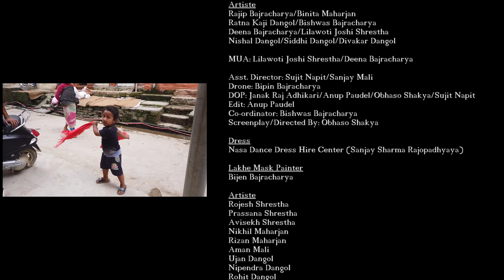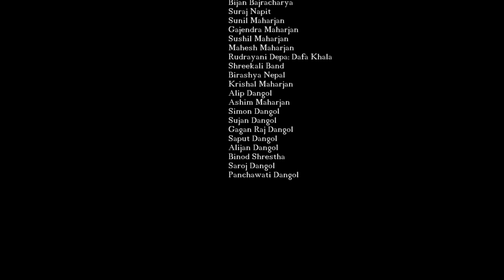LAKHE (लाखे) || PROJECT BAJA NEPAL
LAKHE (lakhey) लाखे
Newari traditional music

Lakhe Dance is the popular ancient performance being practiced among Newar (नेवार ) communities mostly in Kathmandu valley and across Nepal which is still going strong.

It is believed that negative energy is eased out when Lakhe लाखे dance is performed across streets and corners of habitats. Lakhe is considered to be the holy guard. Hence it is the important reason to bring him out once a year. Primarily, Lakhe लाखे Dance is celebrated between Gatha Muga: and Indrajatra. However, depending upon locality, society and rituals, the event is practiced in own musicals, styles and schedule as well.

The tune that we have used in this video is played in various parts of Kathmandu valley. As the Lakhe लाखे Dance practice has variance in many ways, we have tried to show the traditional Lakhe लाखे performance of Lubhu, Lalitpur. In addition, flame hitting as the climax of performance is inspired from Lakhe लाखे Dance of Siddhipur, Thasi, Lalitpur.

The social belief that negative energy is swept away by Lakhe लाखे has been symbolized in our video through dramatic interpretation.

A girl was suffering from negative energy inside her body and Lakhe लाखे cured that negative energy, which shall be a coincidence if matched in anyone's life.

For the musical instrument side, Pachima, musical style of Kathmandu and Lubhu(लुभु ) style of Dha: and Kheen has been used. The Kheen Chaka: played in the beginning of Cho: Taal 4/4 has been composed by Bipu Shrestha few years before for the Lakhey Dance of Lubhu which is in practice currently during the occasions.

We hope, as always, our audience will appreciate our effort to showcase the reality behind this ancient ritual practice of winning of positive power over negative energy.

Tune Collector: Suresh Raj Bajracharya/Bipu Shrestha
Music Arranger: FirojBajracharya/Suresh Raj Bajracharya

Live Studio Session Performed By
Paschima: Babu Raja Maharjan
Flute: Raman Maharjan/Swarnim Maharjan
Dhaa/Kheen/Taa/Babucha: Bipu Shrestha/Laxmi Dangol
Bhushya: Sanish Shrestha

Artiste
Rajip Bajracharya/Binita Maharjan
Ratna Kaji Dangol/Bishwas Bajracharya
Deena Bajracharya/Lilawoti Joshi Shrestha
Nischal Dangol/Binod Shrestha/Saroj Dangol

MUA: Deena Bajracharya / Lilawoti Joshi Shrestha

Asst. Director: Sujit Napit / Sanjay Mali
Drone: Bipin Bajracharya
DOP: Anup Paudel
Camera :Janak Raj Adhikari /Sujit Napit/ Obhaso Shakya
Edit/Color
Co-ordinator: Bishwas Bajracharya
Screenplay/Directed By: Obhaso Shakya

Dress: Nasa Dance Dress Hire Center ( Sanjay Sharma Rajopadhyaya)

Lakhe Mask Painter :Bijen Bajracharya

Artiste:
Rojesh Shrestha
Prasanna Shrestha
Avisekh Shrestha
Nikhil Maharjan
Rizan Maharjan
Aman Mali
Ujan Dangol
Nipendra Dangol
Rohit Dangol
Roshan Maharjan
Prajita Shrestha
Prabina Shrestha
Jasana Maharjan
Prabina Dangol
Salma Dangol
Sanu Dangol

Kitchen
Babu Kaji Maharjan
Prem B. Shrestha

Location:
Nitya Nath Bhajan Khala (Tuyu Maharjan)
Hari Dangol
Siddhi Dangol
Diwakar Dangol
Swoyambhu Raj Dangol
Pundevi/Dasha Maya ( Property)

Special Thanks
Milan Tandukar
Suman Kapali
Ujay Bajracharya
Vesh Maharjan
Urdeep Joshi/Rajana Joshi
Bijan Bajracharya
Suraj Napit
Sunil Maharjan
Gajendra Maharjan
Sushil Maharjan
Mahesh Maharjan
Rudrayani Depa: Dafa Khala
Shreekali Band
Birashya Nepal
Krishal Maharjan
Alip Dangol
Ashim Maharjan
Simon Dangol
Sujan Dangol
Gagan Raj Dangol
Saput Dangol
Alijan Dangol
Binod Shrestha
Saroj Dangol
Panchawati Dangol

Location:- Khokana, Nepal

Copyrights @Project Baja Nepal